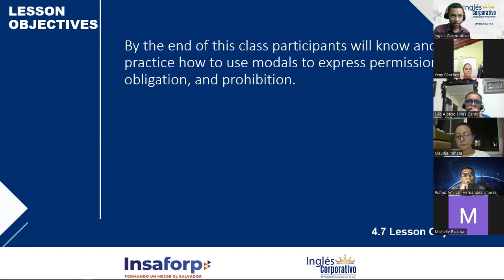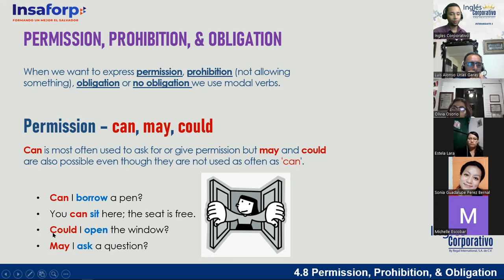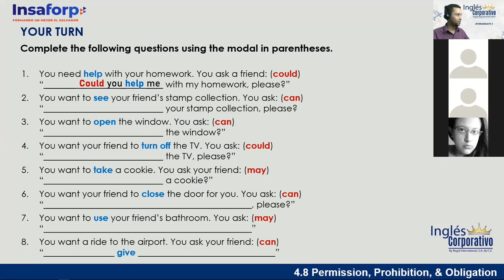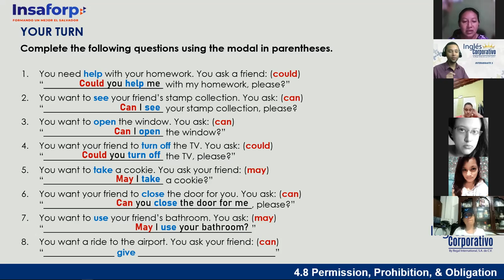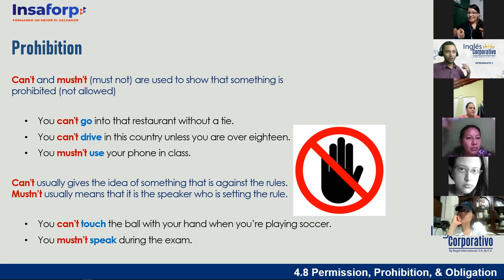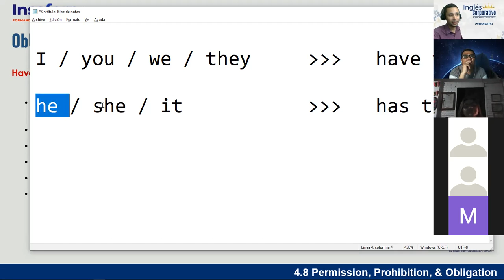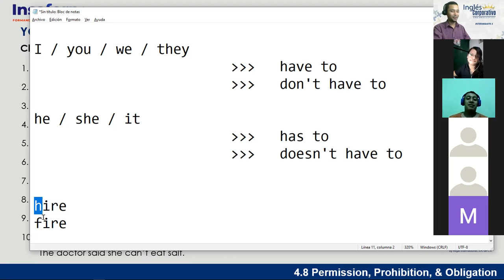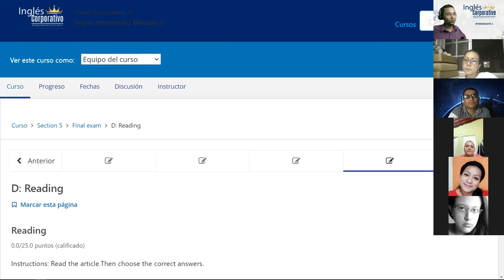Inglés Corporativo - 26 de Octubre - Modals of Permission, Prohibition, & Obligation - Session 11